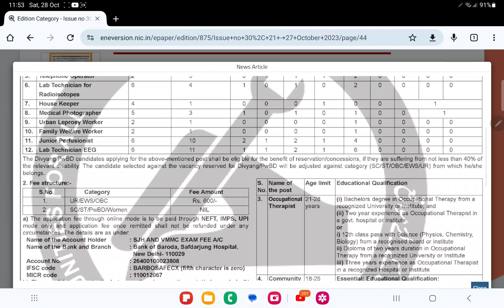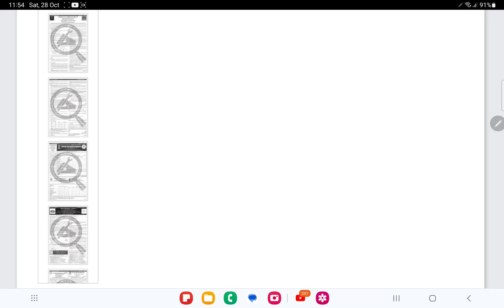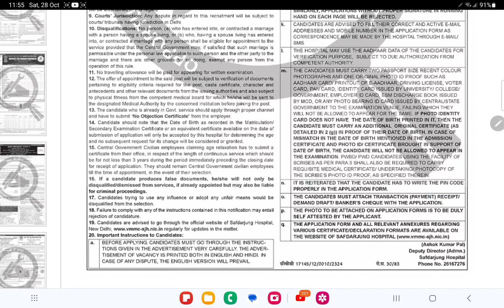Office of The Medical Superintendent Safdarjung Hospital Recruitment | Medical Sarakri Naukri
Latest Govt Jobs October 2023 | Sarkari Naukri | Top 10 Govt Recruitment | Government Vacancy 2023

Top 5 Government Job Vacancy in October 2023 | Latest Govt Jobs 2023 / Sarkari Naukri 2023 10thpassjob FCIRecruitment2023